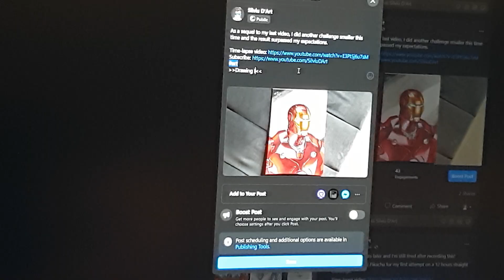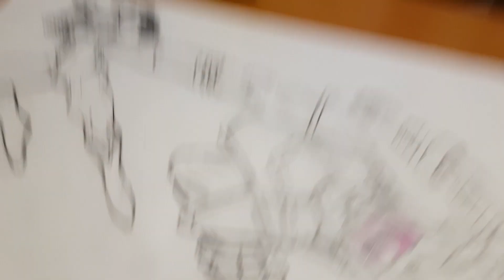Drawing She-Hulk Punching Galactus - Marvel - Comics - Subscriber Request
This would make my first subscriber challenge and to tell the truth, I enjoyed trying to push my limits once again.

Drawing starts at: 1:19

Tools used:
- Regular Sketch Book
- Faber Castell Polychromos
- Faber Castell 0.7 Mechanical pencil
- Faber Castell 0.4 Ecco Pigment